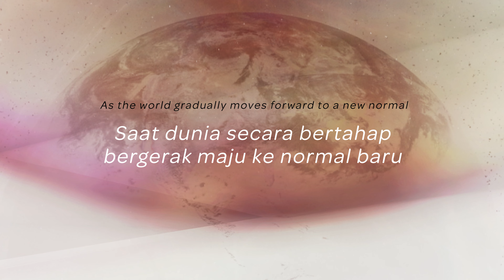Imee Ooi & Kanho - Sound of Peace in concert! 23 July 2022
Enjoy the beautiful Sound of Peace with Imee Ooi (Malaysia) and Kanho Yakushiji (Japan)!  Creating intricate melodies and choral compositions from traditional sutras and mantras, this collaboration brings and aura of tranquility woven into soothing harmonies that will delight the senses!

Enjoy the amazing JIExpo Theatre, with luxurious surroundings, studio quality acoustics, and a 258-speaker Meyer Sound Constellation system for one of the most memorable audio experiences anywhere in Asia.  At JIExpo Theatre, every seat is a great seat!

BitChute: @TheatrixJkt